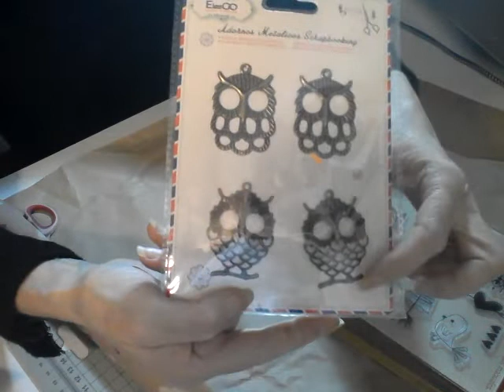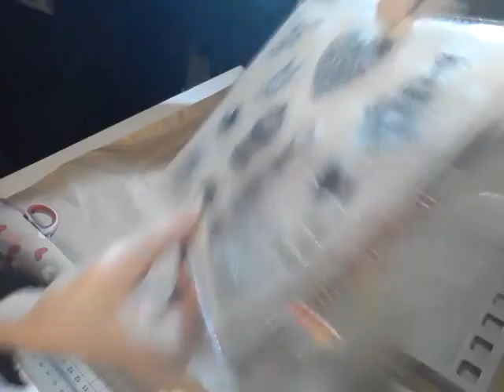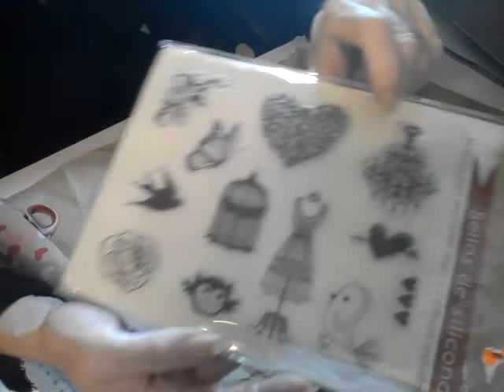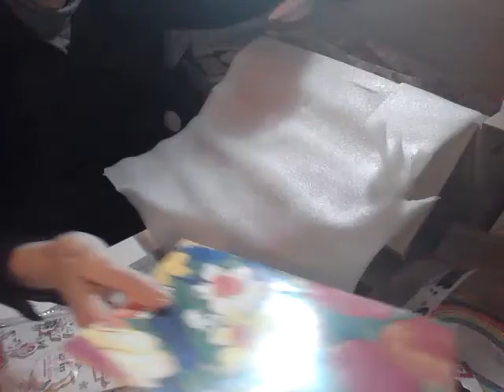Chasse aux œufs (2ème partie) Que du bonheur , merci Djèm 💖💖💖💖💖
Bienvenue sur ma chaine "Mes Ateliers Arts et Passions.
Je vous propose de venir découvrir mon Univers et mes passions au travers de diverses activités artistiques dans lesquelles je me sens bien. Je suis autodidacte et tout mon travail ne s'appuie essentiellement que sur mes inspirations du moment.
Je pratique le scrap, l'aquarelle, la peinture à l'huile, l'aquarelle, le dessin, le pastel sec, l'éco-vannerie. et bien d'autres à venir dans le temps.